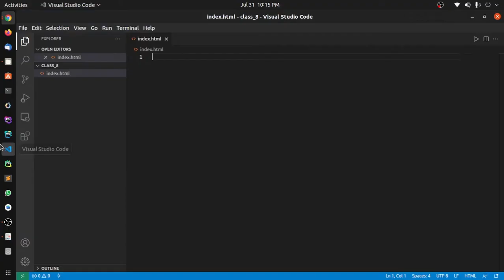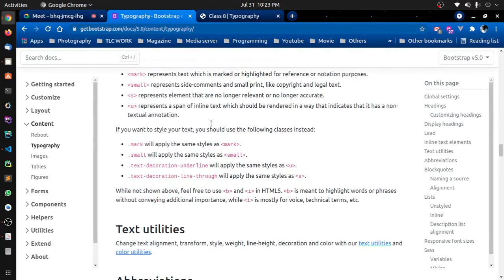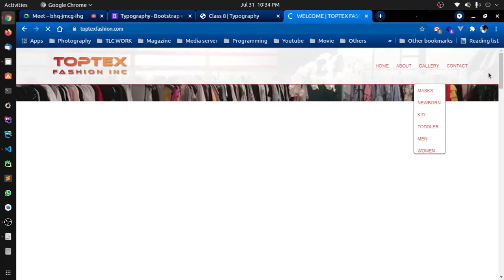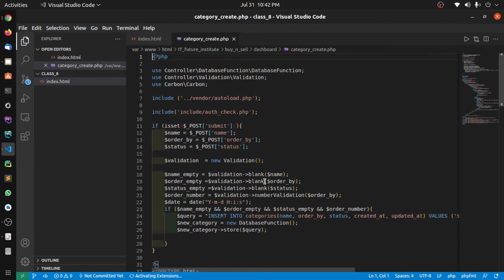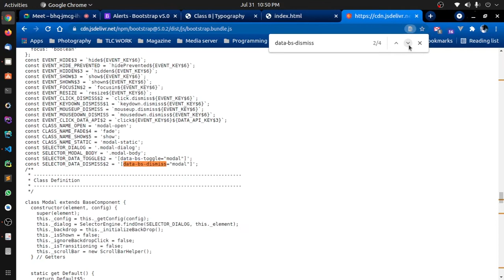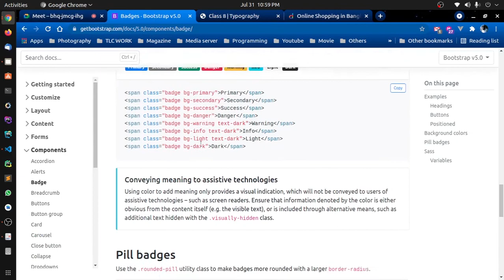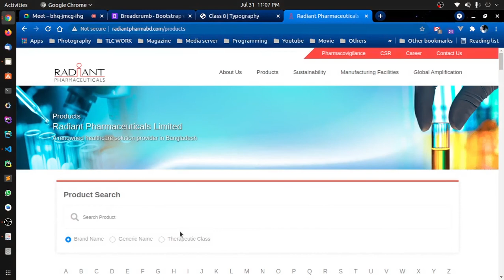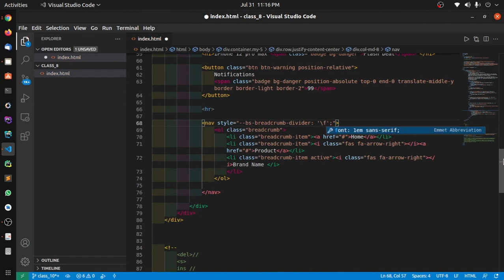Web Design With Bootstrap 5 | Class - 8 | Typography, Figure, Alert, Badge, Breadcrumb